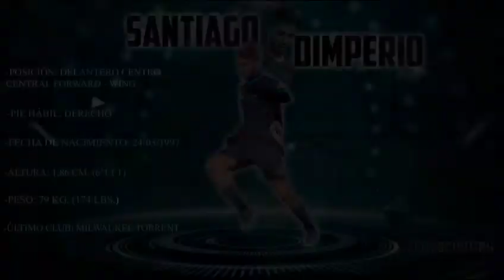Santiago Dimperio || Milwaukee Torrent - Temporada 2019